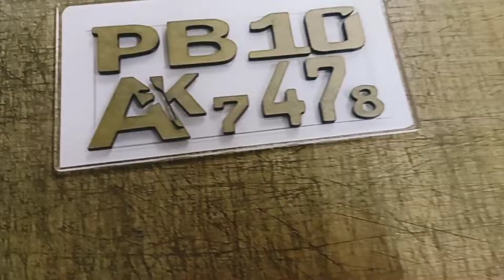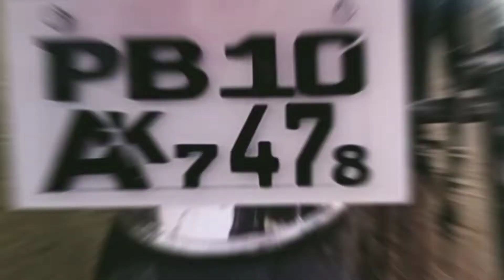लेजर कटिंग नंबर प्लेट बाइक का कैसे तयार करें Raghu Art's Modification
Number plate
Raghu Art's Modification
 Raghu Art's Modification

                                       💞 Art's Lover's 💞🏋️
Gym Lover's🏋️.
                               Hard work Bream Big.     Professional Work

                                               Car &Bike Modify.
           House name pallets
            Car & Bike number pallet

                                                           Lemenetion
3D wallpaper and mat
                                 Activa  & Bike Seet Covers    Facebook I'd @official___Raghu
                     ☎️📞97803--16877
Raghu Arts Modification
# Stickers
Activa mat
# Car Accessories
# car net 🥅
# 3D glass film
3D wallpaper 🧱
# Number plates
House plates